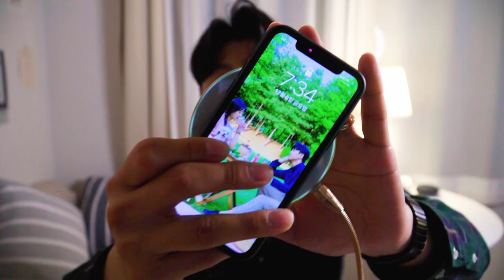🔌 [리뷰] 게이즈랩 대리석st 고급 무선충전기 리뷰 📡 | 고속충전 인테리어 스마트폰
요즘 대부분의 스마트폰들이 무선충전을 지원하다보니, 충전기를 구입하실 때 무선충전기로 구입하시는 분들이 많으실거예요.

그런데 무선충전기들이 하나같이 못생겨서 인테리어를 해친다는 느낌을 가져본적은 없으신가요?

게이즈랩 무선충전기로 고급스럽게 인테리어와 함께 녹여보는건 어떨까요?좋아요! 구독! 알림ON! 부탁드리겠습니다 : )